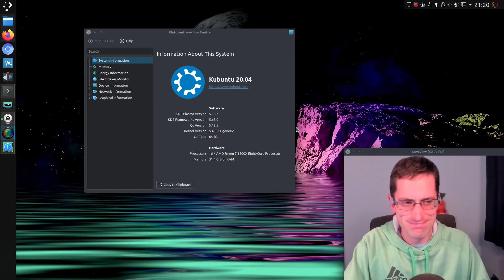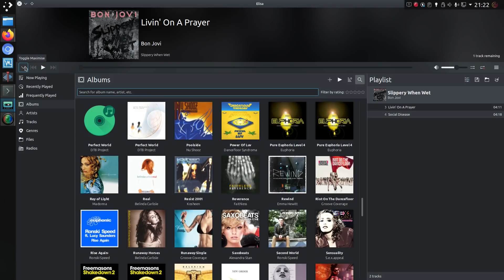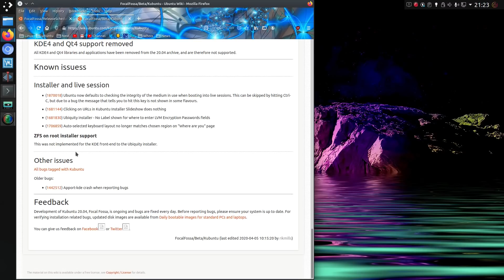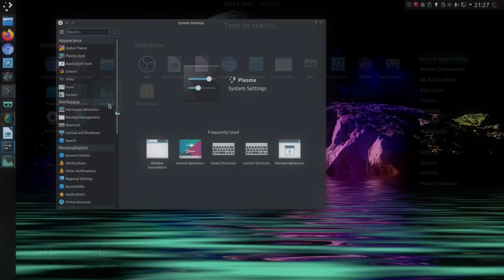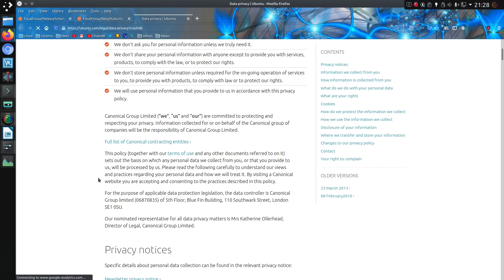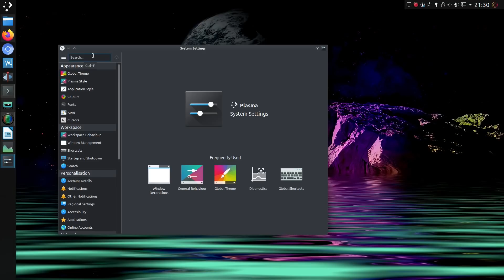Initial Look at Kubuntu 20.04 Beta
I installed Kubuntu 20.04 Beta, Focal Fossa, on to my system as a full install.
It’s been fairly stable with only a couple of minor crashes. Snap applications are obeying the theming a lot better in the Plasma 5.18 desktop.